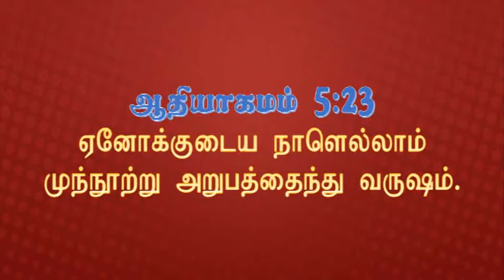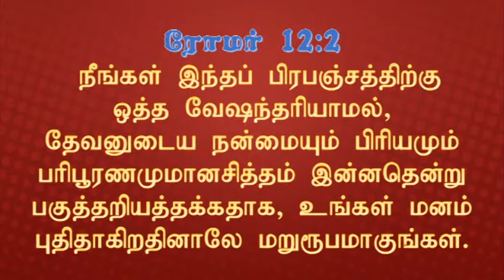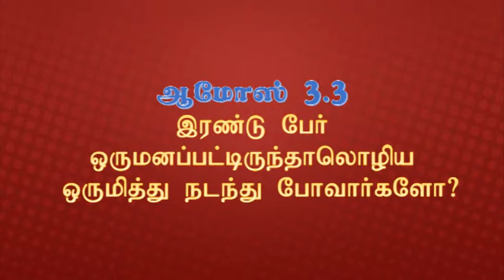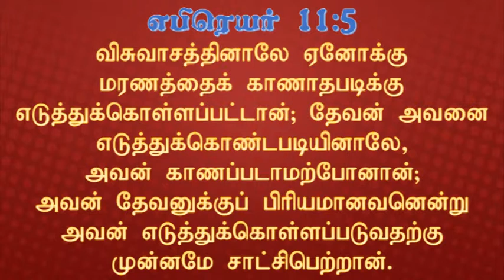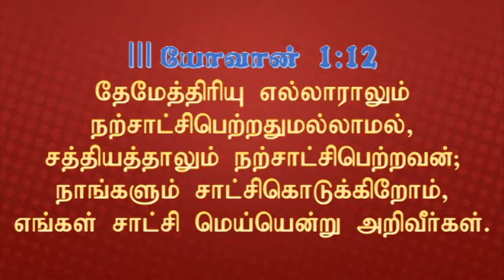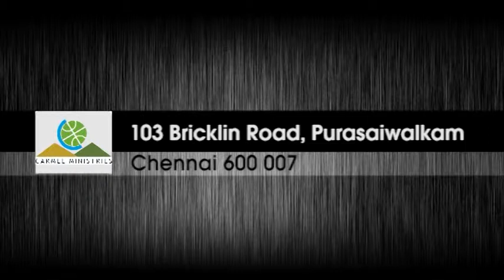Walking Closer With Lord - DAY 01 | தேவனோடு இணைந்து நடக்க - நாள் 01 | Tamil | Pr. Robert Simon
Message Title / தேவ செய்தி தலைப்பு : Walking Closer with Lord – DAY 01 | தேவனோடு இணைந்து நடக்க – நாள் 01 | Devanodu Innaithu Nadakka – Naal 01

Our Address:
Carmel Christian Assembly
103, Brickkiln Road,
Purasawalkam,